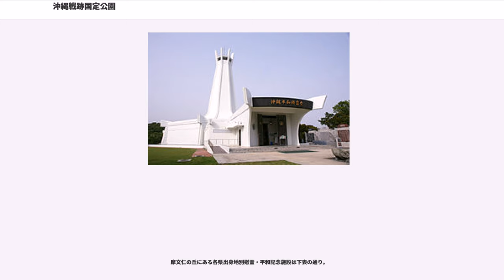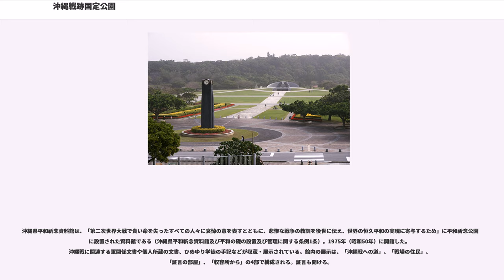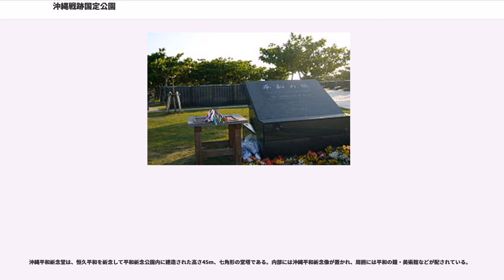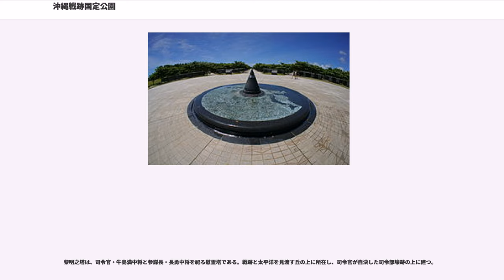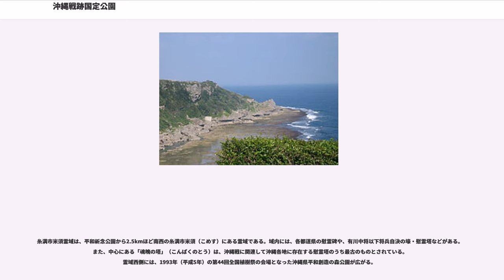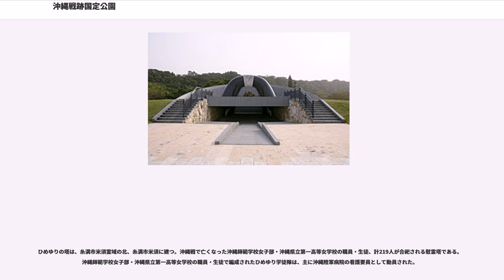沖縄戦跡国定公園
沖縄戦跡国定公園（おきなわせんせきこくていこうえん）は、沖縄県の沖縄本島南端部、糸満市と島尻郡八重瀬町にまたがる、第二次世界大戦（沖縄戦）の戦跡と自然景観を有する国定公園である。

沖縄戦跡国定公園の指定区域の面積は5,059ha（陸域3,127ha、海域1,932ha）。戦跡としては唯一の国定公園である。

1960年代にアメリカ統治下の沖縄への渡航が容易となったことから、折からの観光ブームのひとつとして日本本土から多数の慰霊団が訪れるようになり、モニュメントの建設を求める声が上がるようになった。1961年11月に日本国和歌山県が「紀乃國之塔」を建設したことを皮切りとして、沖縄本島南部に日本本土の府県が競い合うように慰霊塔を建てる慰霊塔ブームとも呼べる現象が起きた。1965年（昭和40年）、琉球政府立公園に指定され、1972年（昭和47年）の沖縄返還に伴い、国定公園に指定された。

公園内の戦跡は沖縄戦最大の激戦地であり、終焉地である。1945年（昭和20年）5月、アメリカ軍の攻撃により、首里（那覇市）にあった日本軍司令部は、この沖縄本島南端部（島尻）に撤退した。狭い島尻には、南下侵攻するアメリカ軍、避難してきた一般住民と撤退・抗戦する日本軍の軍人が混在し、パニック状態に陥った。結果、狭隘な地形に敵味方が入り乱れる大混戦となり、6月18日にはアメリカ軍沖縄方面最高司令官サイモン・B・バックナー中将も戦線視察中の真栄里で日本軍の砲撃を受けて致命傷を負い、戦死している。日本軍による組織的抵抗は、6月23日に司令官・牛島満中将が摩文仁の司令部壕で自決したことにより終了したが、アメリカ軍は翌7月初めまで掃討戦を続けた。

沖縄県は日本軍の組織的抵抗が終了した6月23日を「慰霊の日」としている。例年この日には、摩文仁の平和祈念公園で、県主催の沖縄全戦没者追悼式が行われる。

沖縄戦跡国定公園には、多くの慰霊施設・慰霊碑・慰霊塔がある。慰霊碑・慰霊塔の数は、主要なものだけでも100余にのぼる。

国定公園内の東部、糸満市摩文仁（まぶに）地区に所在。付近一帯は摩文仁の丘とも呼ばれる。園内には、国立沖縄戦没者墓苑・平和の礎（いしじ）・黎明之塔、日本各県出身地別の慰霊・平和祈念施設、式典会場や駐車場などの付属施設もある。公園に隣接して沖縄平和祈念資料館・沖縄平和祈念堂がある。

摩文仁の丘にある各県出身地別慰霊・平和記念施設は下表の通り。

表に無い都道府県の慰霊碑は摩文仁の丘以外に設置されている。
沖縄戦戦没者を含め、日中戦争以後の全ての戦線の戦没者を合祀しており、合計で1,277,163柱の戦没者が合祀されている（沖縄戦での戦没者は72,525柱）。

沖縄県平和祈念資料館は、「第二次世界大戦で貴い命を失ったすべての人々に哀悼の意を表すとともに、悲惨な戦争の教訓を後世に伝え、世界の恒久平和の実現に寄与するため」に平和祈念公園内に設置された資料館である（沖縄県平和祈念資料館及び平和の礎の設置及び管理に関する条例1条）。1975年（昭和50年）に開館した。沖縄戦に関連する軍関係文書や個人所蔵の文書、ひめゆり学徒の手記などが収蔵・展示されている。館内の展示は、「沖縄戦への道」、「戦場の住民」、「証言の部屋」、「収容所から」の4部で構成される。証言も聞ける。

沖縄平和祈念堂は、恒久平和を祈念して平和祈念公園内に建造された高さ45m、七角形の堂塔である。内部には沖縄平和祈念像が置かれ、周囲には平和の鐘・美術館などが配されている。

国立沖縄戦没者墓苑は、18万余柱の遺骨が安置されている納骨・慰霊施設である。1979年（昭和54年）2月に建立された。赤瓦が葺かれた参拝所と石を積み上げた琉球墳墓風の納骨堂、それを囲む広場からなる。近くには各府県や各種団体の慰霊碑・慰霊塔が多数建立されている。

平和の礎は、世界の恒久平和を願い、国籍や軍人・民間人の区別なく、沖縄戦などで亡くなった全ての人々の氏名を刻んだ祈念碑である。1995年（平成7年）6月に太平洋戦争・沖縄戦終結50周年を記念して建立された。海岸線を見渡す平和の広場に建てられた、屏風型の花崗岩に銘が刻まれる。現在も追加刻銘を受け付けており、刻銘者数は2014年（平成22年）6月23日時点で24万1336人。

黎明之塔は、司令官・牛島満中将と参謀長・長勇中将を祀る慰霊塔である。戦跡と太平洋を見渡す丘の上に所...